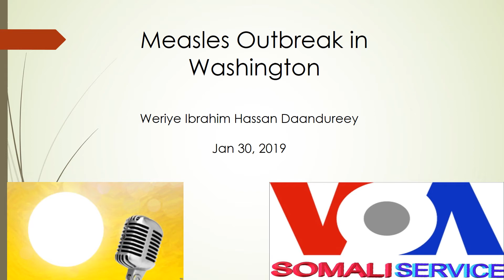Measles Outbreak WA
jadeeco ka dillaacday Washington state